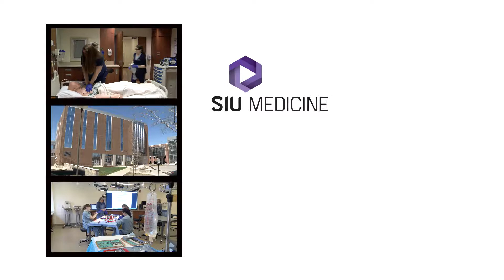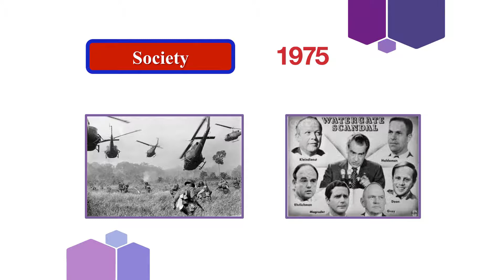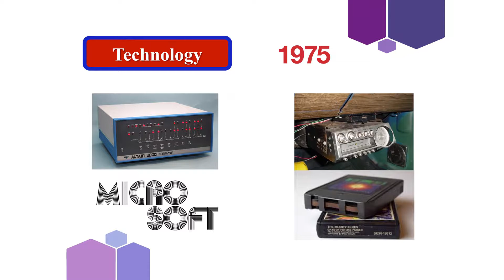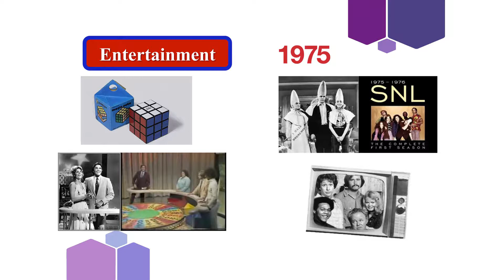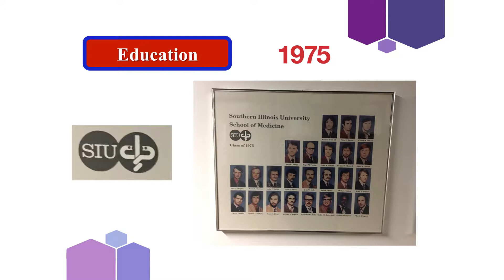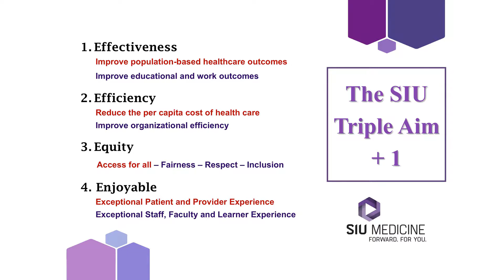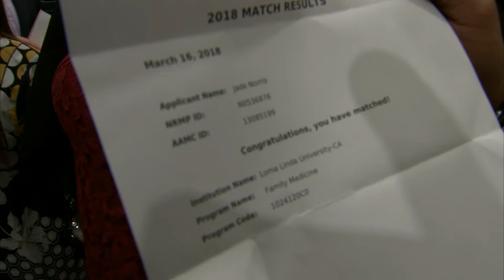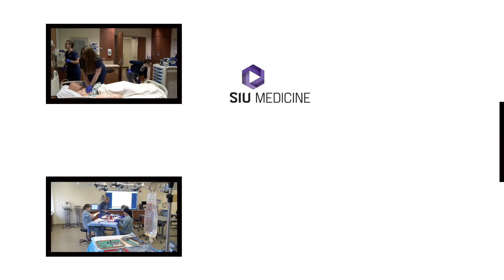SIU Match Day 2018